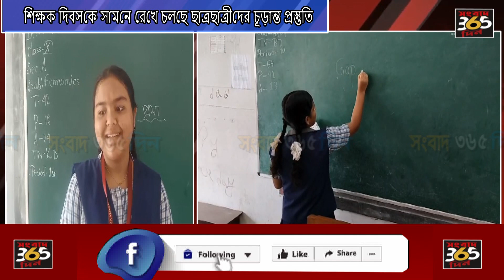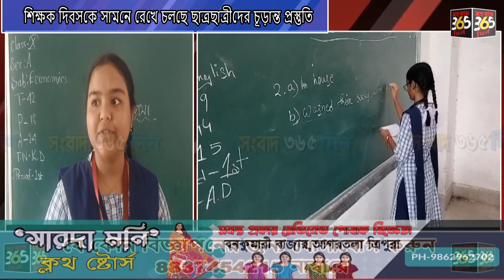শিক্ষক দিবসকে সামনে রেখে চলছে ছাত্রছাত্রীদের চূড়ান্ত প্রস্তুতি। এই ছবি ধরা পড়ল বিভিন্ন বিদ্যালয়ে